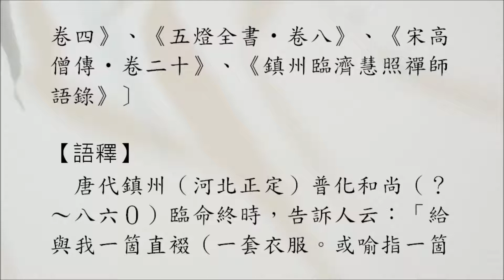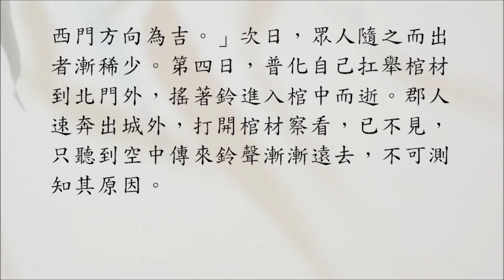【禪門公案】1112則：普化乞裰（臨濟送棺）。將入滅，謂人曰：「乞與我一箇直裰。」臨濟令人送一棺。振鐸入棺而逝。